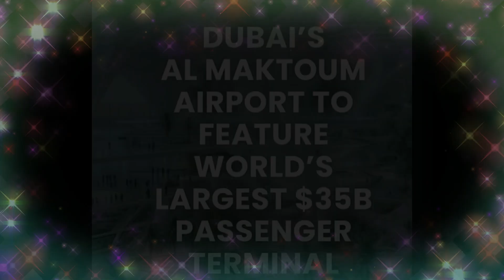UAE National Day 2024 Wish